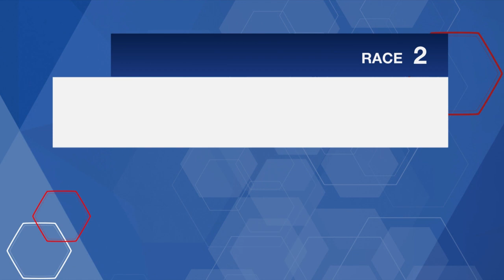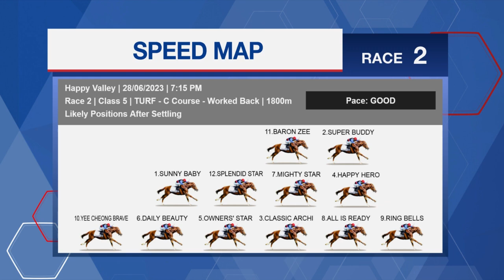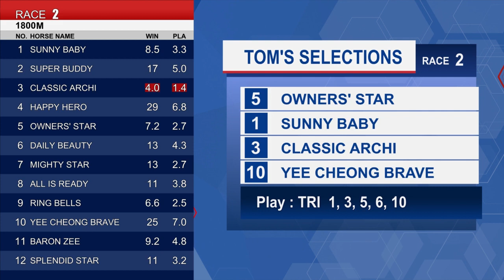[Racing To Win] 22/23 #82 Happy Valley – R2 (28 June)